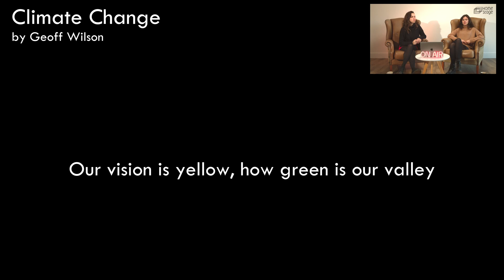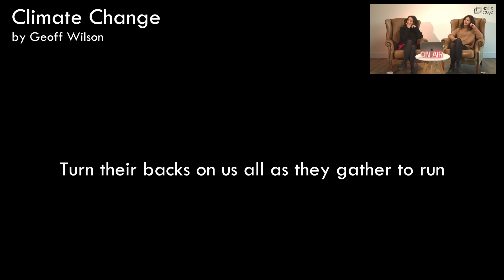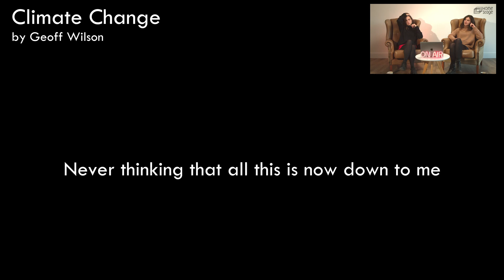pFITE February, Episode 22: Feat. Milton Hide and Geoff Wilson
Welcome to pFITE February, a month dedicated to the environment! Join Maddy and Florrie (and Mark the cameraman) every day of February as they chat through your music and poetry entries in this new environmental series, pFITE (Poetry & Folk In The Environment). The aim? To determine the first ever pFITE Awards winners!

These entries celebrate the beauty of the natural world and are sent in by creatives at all levels; from professionals, to newcomers, and perhaps even your neighbour next door. So we invite you to take a break from your busy day, pour yourself a cup of tea, and find some creative respite with your online community.

Entries featured in this episode: Folly Road by Milton Hide and Climate Change by Geoff Wilson

VOTE for your favourite entries! The most popular poet and musician will each win a £500 cash prize. The same amount will also go to an environmental charity of their choice. Home Stage is planting a tree for every entry to the series. Head to the Home Stage website to vote now

What’s pFITE all about?

pFITE is a new series by Home Stage that brings creative attention to the environment. Its aim is to re-energise you; offer you some respite and a reconnection with nature; and bring together a community of artists who are enduringly inspired by the natural world.

Musicians and poets have maintained their influence on world affairs for centuries. These art forms have long been the vehicles for protest, influencing and creating change for the better.

Many say that the climate and environmental crises are by far the greatest threat to our planet. So there is no more opportune time for creatives, writers and composers to bring persistent attention to the issue in order to influence the big decisions; while generating energy, solidarity and compassion at this time of crisis.

Please keep sending your creations to us at - any new entries will form the foundation of the next phase of pFITE.

Like what you see? Check out Home Stage’s other YouTube series: Tuesday Folk People and Meet the Poet.

Sign up to our newsletter be kept up to date with future programmes and events